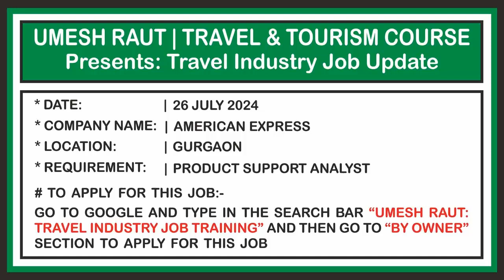Travel And Tourism Course | Travel Industry Job Update | American Express